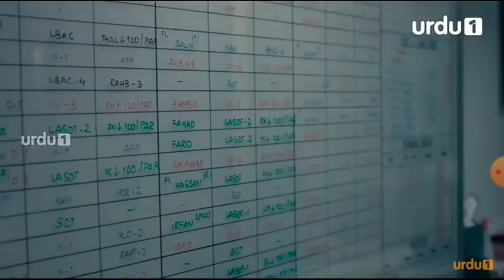Aik thi maryam best filim in air force😘